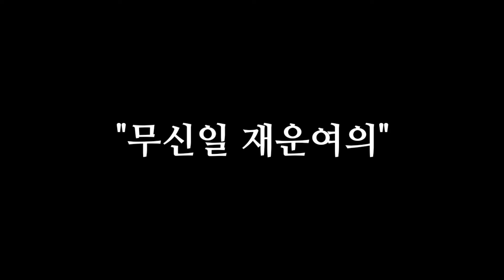"10월 11일 금요일 대박! 이런 날 자주 안 온다! 금전운이 왕성하게 쏟아지는 돈복 터진다" [돈복 터지는 생활풍수]